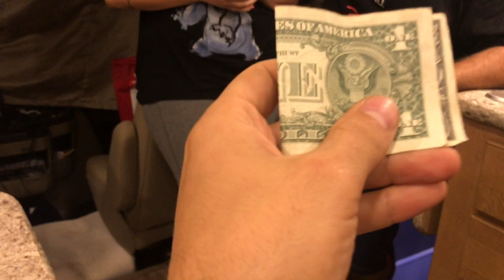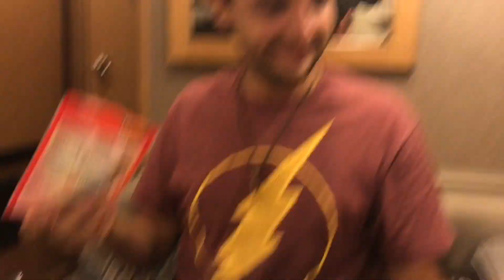BANQUETE NO MOTORHOME COM REALIDADE AMERICANA I EP84TEMP02 I PARTIU ALASCA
Vocês pediram, nós atendemos!
Graças a enxurrada de comentários no nosso instagram conseguimos marcar esse jantar maravilhoso com a família Troll do canal realidade americana.
Espero que você goste desse formato novo que estamos experimentando, com menos cortes e mais naturalidade para você sentir que esta sentado ao nosso lado na mesa de jantar!

motorhome travel janamakeup humor vlog baquete realidade americana carlinhos troll vlog daily vlog volta ao mundo pizza massa de pizza pizza facil  como fazer